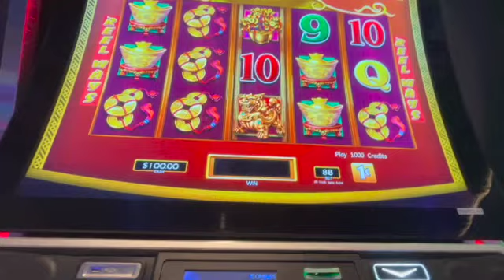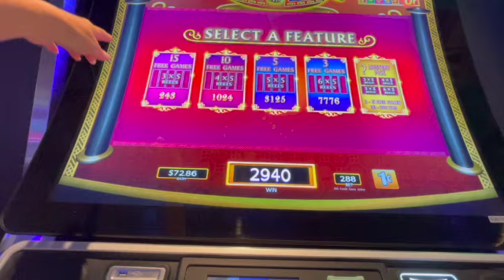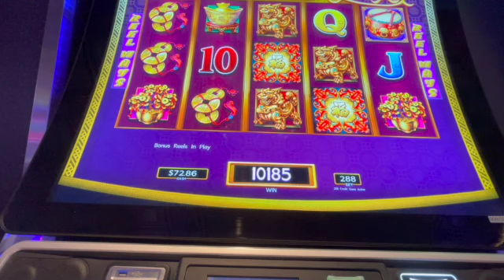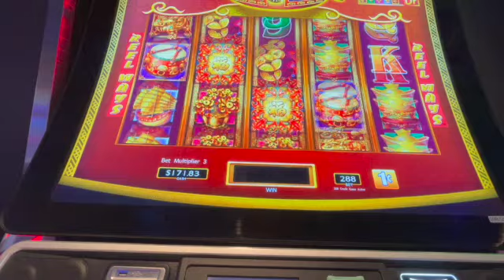Dancing Drums EXPLOSION Bonus! BOOM!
I finally got the chance to play Dancing Drums and I hit the bonus. Ended up with a pretty nice bonus and a profit.